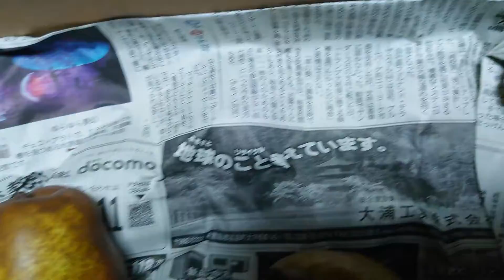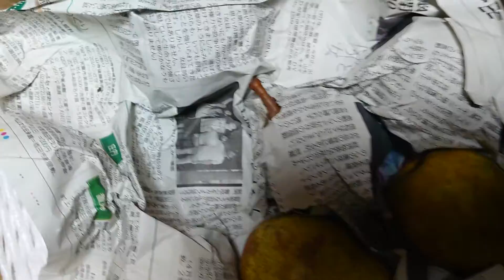ラ・フランスが来たよ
ラ・フランスが届きました
一つ食べましたが甘いです
TOMOの作る楽しみchさんありがとうございました！ご購入されたい方はTOMOの作る楽しみchさんのチャンネルに行って頂ければありがたいです！
🍏🍎リンゴサービスありがとうございました！